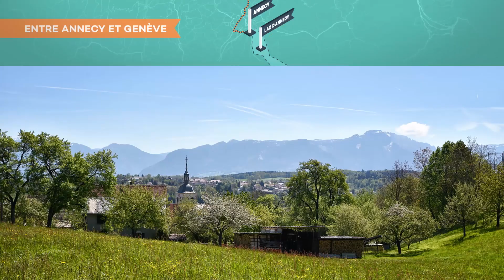Achetez votre bien neuf aux portes d'Annecy et de Genève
Située à 12km d’Annecy et 30km de Genève, Allonzier-la-Caille offre une qualité de vie agréable et recherchée par tous. La commune profite d’un emplacement exceptionnel au cœur des montagnes. Elle est parfaitement desservie par l’autoroute A41 via l’échangeur en direction de Genève ou de Chamonix, par la Route d’Annecy en direction de Cruseilles et de St-Julien-en-Genevois. Egalement proche des gares TER/SNCF (Saint Martin Bellevue, Groisy et Annecy) et des aéroports (Annecy Mont Blanc et Genève). Ce projet, véritable extension du cœur de village s’étend sur 8 hectares offrant, une halte-garderie, des commerces, de nouveaux espaces publics d’agrément et de détente, des voies de circulation dédiées aux déplacements « mode doux », des espaces de jeux, des espaces verts et un ensemble harmonieux de petites résidences lovées dans un écrin de verdure.

Résidence neuve composée de plusieurs petits ilots associant des bâtis équilibrés variant de 2 à 3 étages, les appartements du 2 au 5 pièces vous offrent de belles surfaces à vivre et de beaux volumes extérieurs. Le site en dénivelé offre des vues apaisantes et dégagées sur les montagnes et collines alentours.
Ce programme immobilier neuf répond aux dernières normes en vigueur et se complète de prestations soignées et modernes.
Enfin, une attention particulière a été portée aux espaces verts communs composés de verger, prairies naturelles et jardins privatifs, en bref, un lieu où il fait bon vivre et s’épanouir.